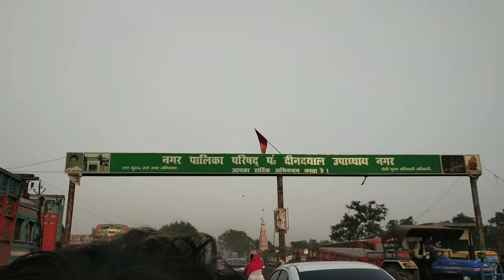Enjoing Sunday Ride😊😃// Sujay Roy vlogs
Enjoing Sunday Ride
vlog no.18

Song:- Happy Day(Hip Hop Remix)
Listen to Happy days (Hip-hop remix) by Somewood Beats 🔥 np on SoundCloud

Song:- Dreams
Listen to Dreams by Joakim Karud np on SoundCloud